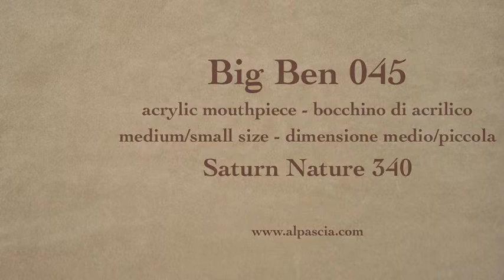pipa BigBen Saturn Nature 340 - pipe 045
BigBen Saturn Nature 340